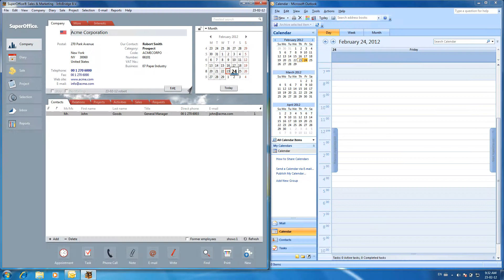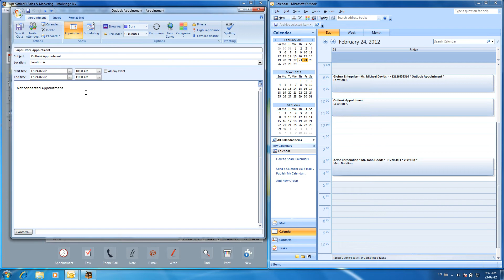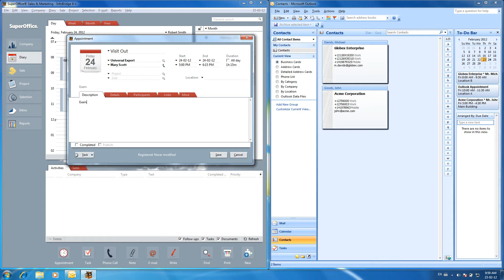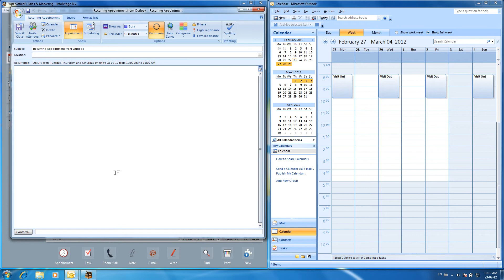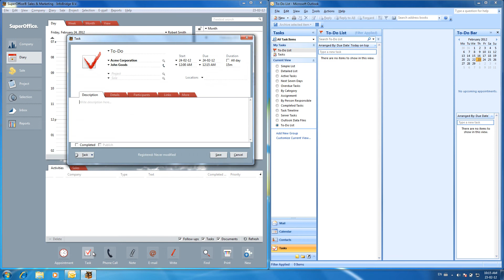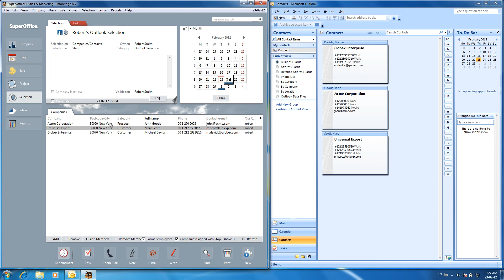Outlook Synchronizer for SuperOffice CRM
The Outlook Synchronizer does not only synchronize agenda's (contacts, appointments and tasks) for you, it also is pro-active. For example: when you have an appointment planned with company X, it automatically synchronizes the full contact card of the contact you're meeting, so you will always be able to get in contact. When you don't need the phone number anymore (when the appointment is over), it automatically removes the contact from your phone. But when you have appointments with a specific contact on a regular basis or you just want to have your favorite customers available at your fingertips at any time you just add these contacts to your SuperOffice selection.

Your agenda available on any device at any time:

The Outlook Synchronizer is suitable for any mobile or tablet device connected to Outlook, so you will be able to look into your appointments, tasks and contacts from your favorite device at any time -- and it will always be up to date.

What's also important is that it does not only synchronize data to any device (including mobile devices), you can also edit data from any device and it still synchronizes with both agenda's and to-do-lists. This way your agenda's will always contain the latest data with the latest changes, no matter which agenda you're using at the moment.